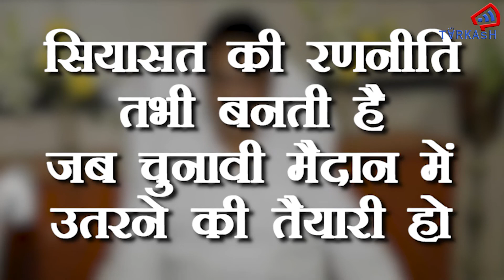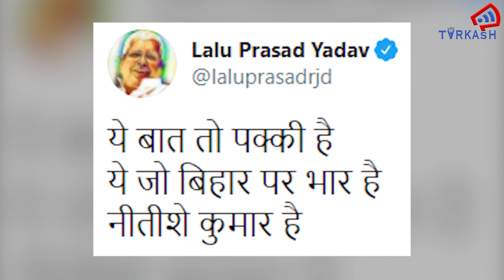Bihar Election Update 2020 : Tej Pratap के खिलाफ मैदान में उतरेंगी Lalu की बहु Aeshwarya Rai !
बिहार चुनाव नज़दीक आ रहा है...सितंबर में होने वाले बिहार विधानसभा चुनावों के लिए सबने कमर कास ली है है लेकिन इसी बीच इस चुनाव में दिलचस्प ट्विस्ट आ गया है. लालू यादव की बहू अपने ही पति के खिलाफ चुनाव लड़ सकती है. जी हां...राबड़ी की बहू ऐश्वर्या राय अपने ही पति तेज प्रताप यादव के खिलाफ चुनाव में बिगुल फूक सकती है...

TARKASH में आपको मिलेंगी करंट अफेयर्स, बॉलीवुड, सेलेब्रिटी और पॉलिटिक्स की खबरें और उनके पीछे की कहानी. खबरों के साथ प्रेरणादायक कहानियां और विभिन्न मुद्दों पर एक्सपर्ट्स की राय. इन स्पेशल स्टोरीज़ के लिए जुड़े रहें हमसे.